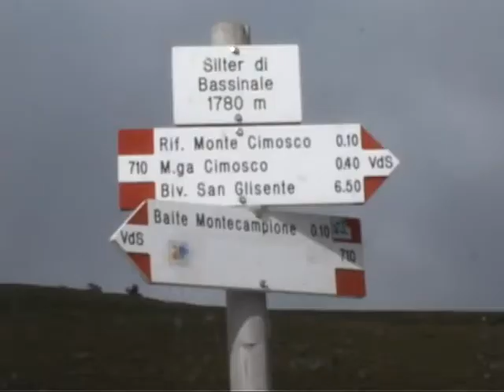IL FASCINO SEGRETO DEL BAREK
L'archeologo Ausilio Priuli sta conducendo una prima campagna di valutazione degli insediamenti preistorici a quote attorno ai 1.800 metri dal Monte Guglielmo al Maniva con affascinanti scoperte nella zona del Bassinale di Artogne.